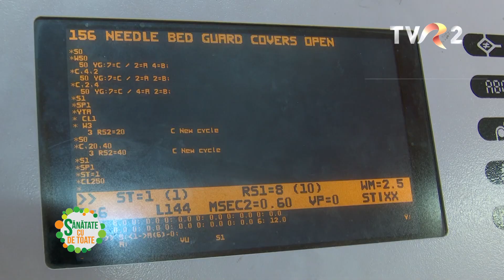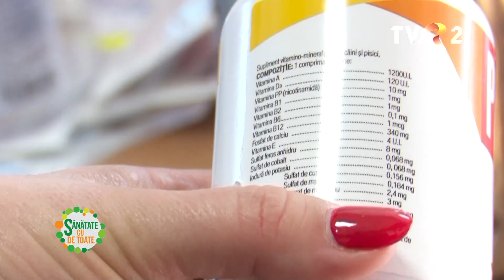Sănătate cu de toate 27 decembrie 2020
Ați urmărit emisiunea noastră de la 12.30?
Dacă ați ratat-o, dintr-un motiv sau altul, vă lăsăm mai jos link-ul unde o puteți vedea oricând. Aflați, astfel, o rețetă spectaculoasă de dulceață de usturoi, vizitați un atelier de tricotaje din fibre naturale la Brașov și învățați cum ne putem îngriji animalele de companie iarna.